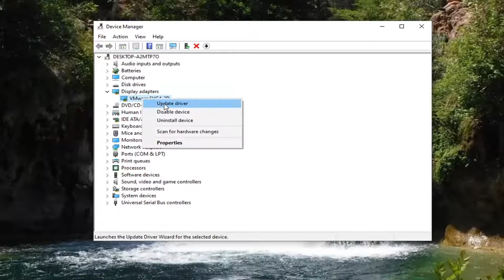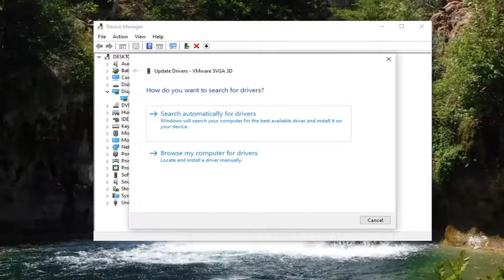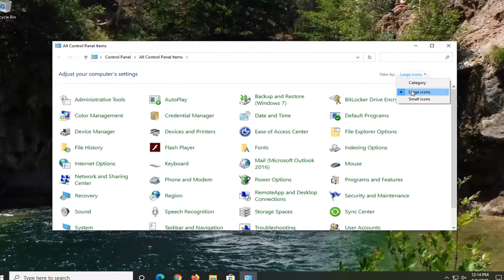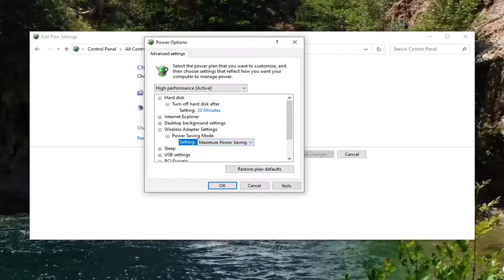Nvlddmkm.Sys Windows 10 FIX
There is a common blue screen error known as video tdr failure nvlddmkm.sys. Users who are using both the Windows 10 operating system and an Nvidia GPU may face this error.

If you are seeing this blue screen, then you will be glad to know that there are workarounds you can use to resolve the issue.

Nowadays, many of us have met a problem of blue screen death on Windows 10, with an error of VIDEO-TDR-FAILURE (nvlddmkm.sys). TDR stands for Timeout, Detection, and Recovery components on Windows. This VIDEO-TDR-FAILURE (nvlddmkm.sys) error appeared on Windows 7 and Windows 8 in the previous days, which is always related to NVIDIA graphics card. It is common for some computers that have been updated to Windows 10 or have changed a new driver. The causes can be driver conflicts, incorrect memory timings or voltages, overheating, corrupted driver installed or faulty graphics card. The first step we suggest is to restart your computer. But if it doesn't work, please try the following solutions.

Windows 10 users running Nvidia Graphic cards have started complaining about a Blue screen of death with the error Video_TDR_Failure (nvlddmkm.sys).